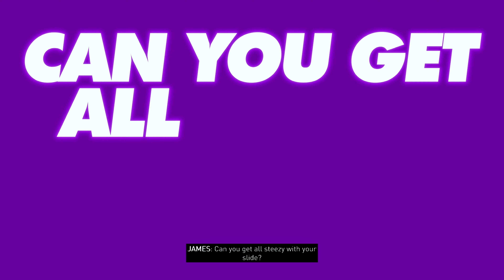Tokyo Drift 2.0: Evo X Smokes the Streets of Crew Motorfest (4K HDR)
Welcome to VILLABOSS786 Gaming ! ❤️🌟

Get ready for a smokin' hot drift session straight outta Tokyo! Buckle up as we unleash the beast - the Mitsubishi Lancer Evo EX - on the streets of Crew Motorfest. Witness tire-shredding drifts, insane control, and pure adrenaline in stunning 4K HDR.  This ain't your grandpappy's drift. This is Tokyo Drift 2.0, baby!